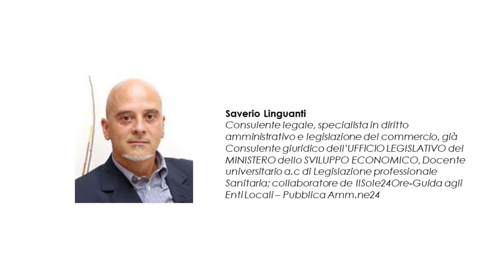Promo Safety security - Prima parte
Formazione generale
per iscriversi: